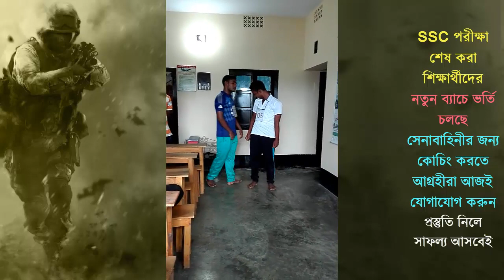সেনাবাহিনীর পরীক্ষার জন্য শৃঙ্খলা শেখানোর ভিডিও !! Bangladesh Army Exam [সেনাবাহিনীর ভিডিও]